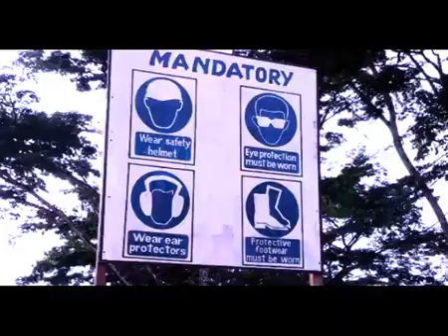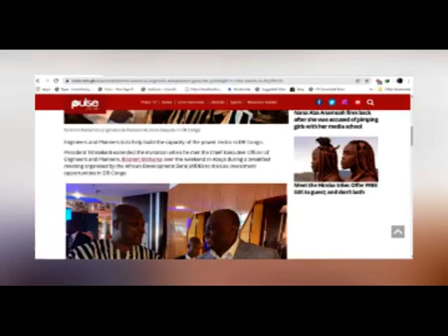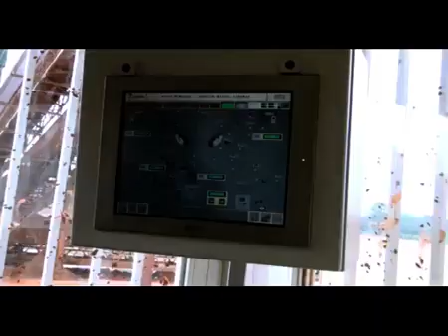Engineers and Planners Mining Big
This is a brief video on the capabilities of one of Africa's giant construction contractors, Engineers & Planners with specialty in the extractive industry mining Gold.